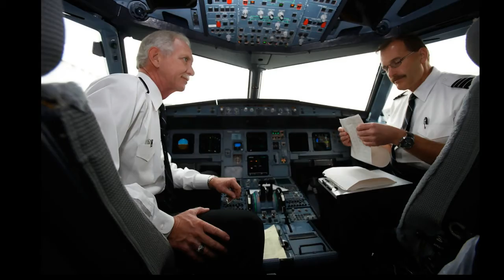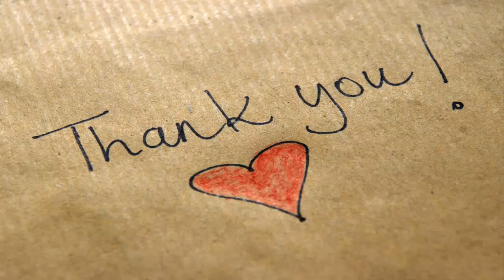Southwest Airlines pilot group backs Ryanair unionization push - Daily News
Pilots at Ryanair Holdings Plc got a boost in their bid to unionize from counterparts at Southwest Airlines Co., the U.S. carrier that provided a blueprint for Europe's biggest discount operator.
As the crisis surrounding the cancellation of 20,000 flights continues to swirl, the Southwest Airlines Pilots' Association are ready to help their Ryanair colleagues, offering to host meetings as well as provide assets and resources, Jon Weaks, the union's president, said in an interview.